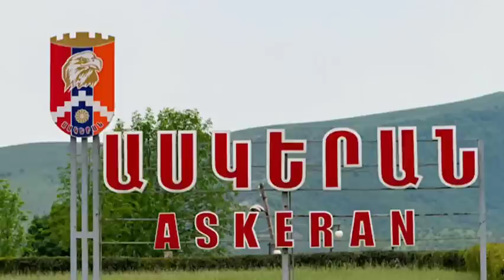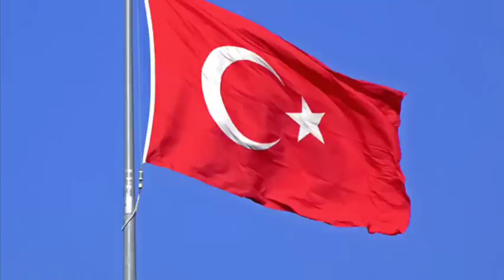Հրատապ Եթեր! Ալիևը պատժվեց